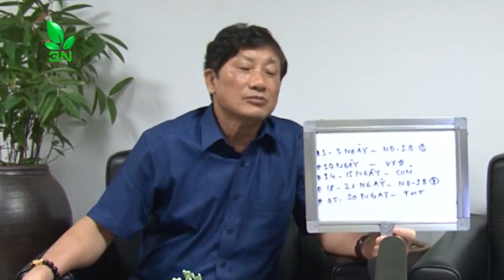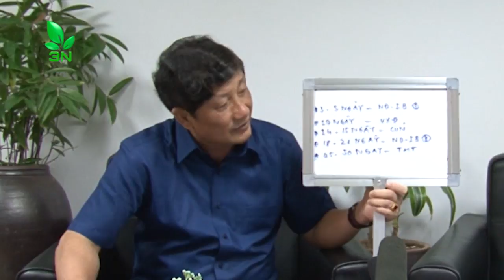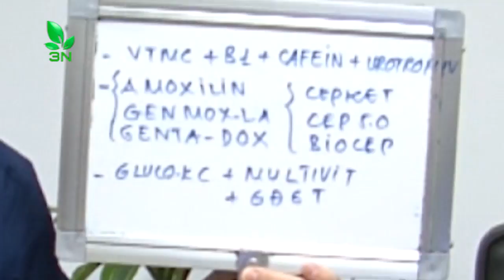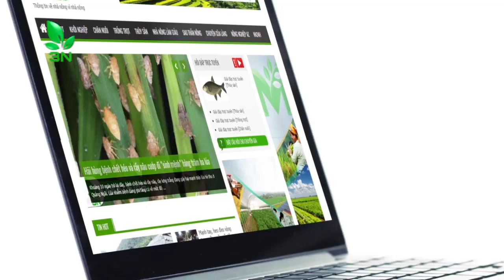Nắm rõ quy trình tiêm vacxin cho gà | VTC16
VTC16 | Gà mới bắt về nuôi thì bao lâu có thể tiêm phòng vacxin cho gà?